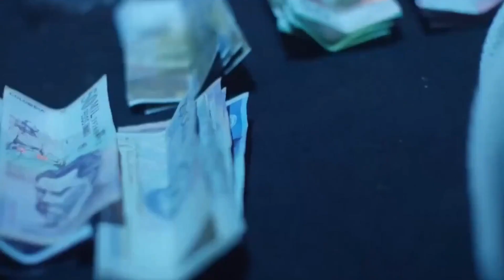2Pac - Hellrazor Remix (Music Video)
2Pac - Hellrazor Remix (Music Video)

Directed by: 2Pac
Title: Hellrazor